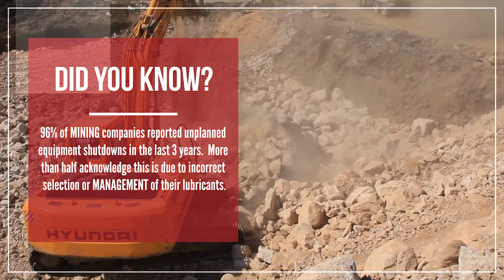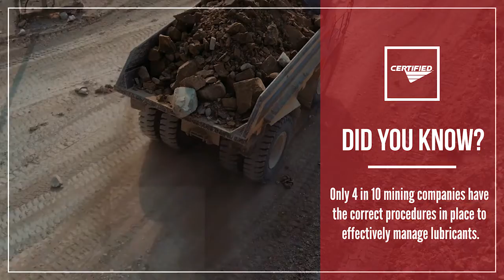Did you Know…Mining Edition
Reliability Partnerships drive uptime in the Mining Industry. DID YOU KNOW the positive impact Advanced Performance Lubricants can have when added to these partnerships? reliability partnerships mining bigredmachine certifiedlabs #